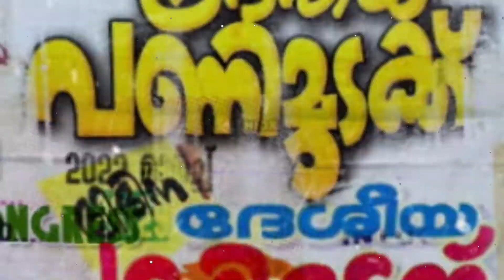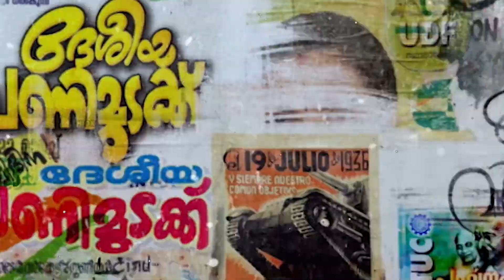കോണ്‍ഗ്രസില്‍ കുടുംബാധിപത്യമില്ല!ഭാഗം 2| Check Out| Youtalk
രാജീവും സോണിയയും രാഹുലും ഇന്ദിരാ കോണ്‍ഗ്രസല്ല; ഇന്ദിരാനന്തര കോണ്‍ഗ്രസാണ്‌